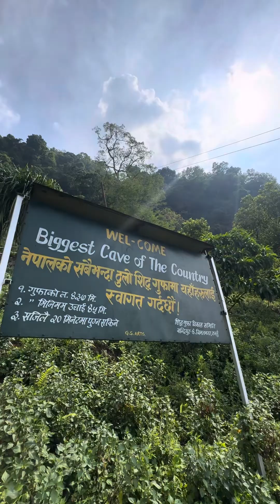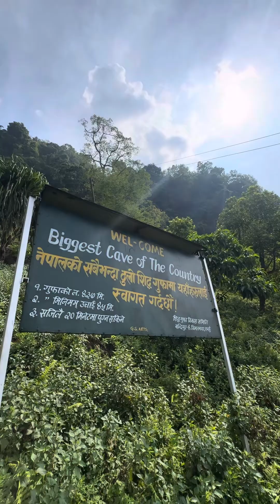Nepal Largest Cave|| 2nd largest South Asia ||Sidha Gufa bandipur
Short Movie about Incredible journey through Son Doong — largest cave on Earth.

At over 5km long, with sections reaching up to 200m tall and 150m wide, Hang Son Doong is large enough to house an entire New York City block, complete with 40 story skyscrapers. With a total measured volume of 38.5 million cubic metres, this comfortably surpasses Deer Cave in Malaysia, which was considered to be the previous record holder. Stalagmites up to 80m high have also been surveyed, the tallest ever encountered.

Less people have seen the inside of Hang Son Doong than have stood on the summit of Short Movie about Incredible journey through siddha gufa  — second largest cave on Asia
Nepal biggest cave

For all questions and proposals - ​⁠​⁠@shivakhatri1134

At over 436m long, with sections reaching up to 45m tall and 40m wide, siddha gufa  is large enough to house an entire Nepal , complete with 40 story skyscrapers. With a total measured volume of 38.5 million cubic metres, this comfortably surpasses Deer Cave in Malaysia, which was considered to be the previous record holder. Stalagmites up to 80m high have also been surveyed, the tallest ever encountered.
Siddha Cave or Siddha Gufa is a cave located in Bimalnagar, Tanahu District, Nepal.it is the largest cave in Nepal and second largest cave in South Asia. It’s around 0.5 kilometer inside and around 3000 people can fit easily inside

Less people have seen the inside of siddha baba gufa  than have stood on the summit of nepal

Follow me on :
Instra:satish khatri